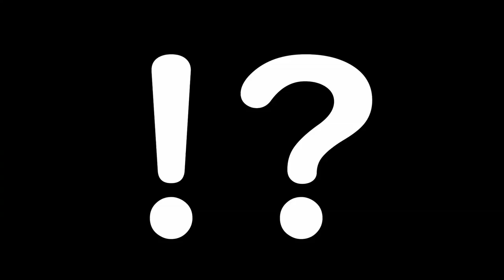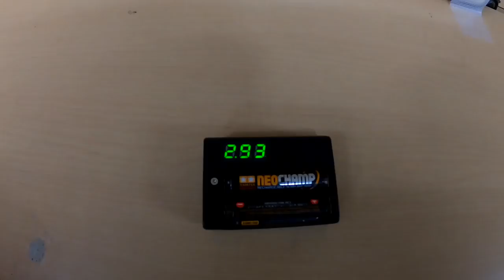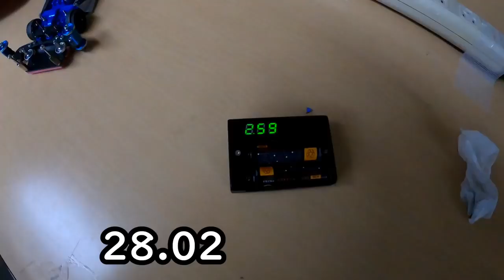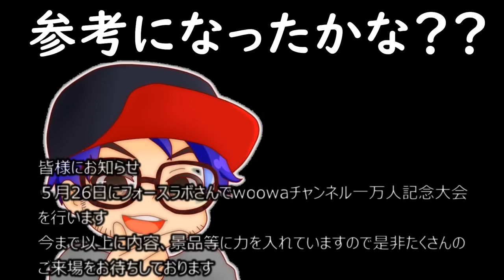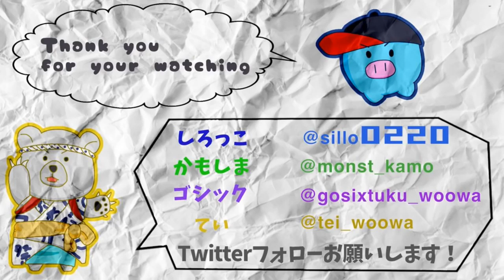How to put out the setting that can be used in the tournament ※ For beginners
Game channel is here! !

We are updating a lot of variety videos daily! !

Twitter follow & contact from here ☆ 彡

【How to apply for present planning】

● Twitter follow & video retweet
● Channel registration

◆ Mini 4WD research videos (such as verification) ◆

● The impact of the shaft is more than tires! ? I tried to study the shaft system! !

■ Mini 4WD related goods used by Shirokko ■

★ processing of flexible

● H & H tabletop ball board mini HDP10B

● AMYAMY micro ・ cross table mini hetero Ben (6300 SIZE) [we do custom]

● Nachi (NACHI) Hexagon Shaft Stainless Steel Drill 5.5 mm (Metal / Metalworking)

● Proxon (PROXXON) End mill 3 mm 1 [Flute length 15 mm Shaft diameter 3.0 mm] No. 27113

● Dremel (Dremel) pen type mini router FINO (Fino)

★ charger & other currently in use

● Zanflare C4 fast battery charger

● Hitech AA / AAA charger X4 Advanced II 44242

● Eagle model Straight battery holder (AA 2 cells) Part number 2505U-2AA

★ Main dedicated tools used

● Potential Racing Tire Setter HG (Integrated) Black x Orange

● ◆ Potential Racing ◆ bearing changer vr2 black / orange

● ◆ Potential Racing ◆ Multi Plate Right Angle (Right Angle) Holder

● ◆ Potential Racing ◆ TONE mini- motorsports ratchet set

● Shaft slimmer for MS flexible (Gorigorikon) (Tamiya Blue)

★ Recommendation of Mini 4WD Pit BOX

● Parts for Kyosho pit box radio control 80461

● Zuka Sports Obsidian (ZUCA SPORTS Obsidian) (Red)

[Mini 4WD] This is a loss if you don't see it! ! S2 advice from super top racer!

[Mini 4WD] Easy! But fast! Gachi machine that can be made even for beginners MA chassis drive & gear fixed part

 [Mini 4WD] Let's make together the latest chassis Make a Gachi machine with FM-A Part 2 Gear